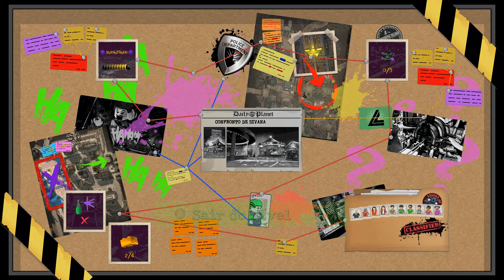SHAZAM O FILME DLC PARTE 2 no LEGO DC Super villains #150 CONFRONTO DE SIVANA Dublado Português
É bom ser ruim… Embarque em uma nova aventura da DC/LEGO® ao se tornar o melhor vilão do universo. Os jogadores irão criar e controlar um novo super-vilão no jogo, realizando maldades e causando destruição em uma história cheia de ação. Dentro de uma experiência de mundo aberto do universo DC, a Liga da Justiça desapareceu, deixando a proteção da Terra nas mãos de seus homólogos do “Sindicato da Justiça”. Você e um grupo de desajeitados devem descobrir as intenções dos novos, e estranhos, super-heróis da terra. Junto de renomados Super-Vilões da DC: Coringa, Arlequina, e muitos outros membros da Liga da Injustiça, os jogadores farão parte de uma aventura épica.

O canal Raposa Verde é um canal de jogos para entretenimento familiar tendo como objetivo a diversão do espectador.
Raposa Verde é um personagem fictício que gosta de jogar jogos de LEGO, Minecraft, Roblox, Disney Infinity dentre muitos outros.
Este canal é exclusivamente focado na sua diversão :)